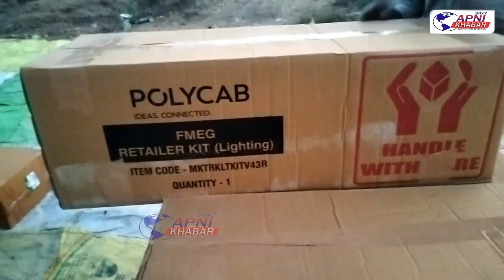जिला पुलिस जींद ने 2023 में अपराधों पर अंकुश लगाने.....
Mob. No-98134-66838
जिला पुलिस ने साल 2023 में शस्त्र अधिनियम के तहत 109 आरोपियों को काबू करके कुल 98 अवैध असले, 155 कारतूस, 2 मैगजीन की बरामद।
जुआ अधिनियम के तहत कार्यवाही करते हुए साल 2023 में 195 आरोपियों के कब्जे से जुएं की राशि 17 लाख 15 हजार 645 रुपये किए बरामद।
*शराब तस्करी के मामले में 595 अभियुक्तों से 23182.5 बोतल शराब, 7870 लीटर लाहन, 4 चलती भठ्ठी सहित 90 किलो स्प्रिट बरामद।
2023 में जिला पुलिस द्वारा भारी मात्रा में नशीले पदार्थ भी किये बरामद...